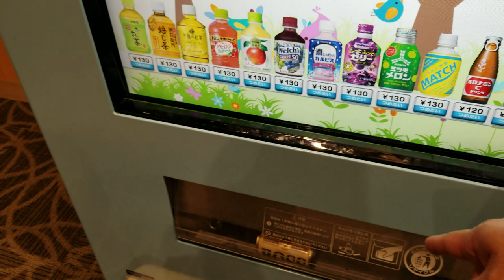touch screen vending machine